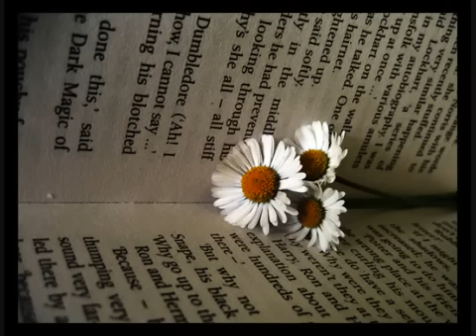Carta de Paulo aos Coríntios - Voz de Carlos Vereza